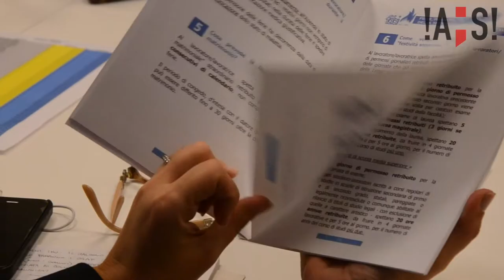resoconto consiglio direttivo provinciale FabiMilano dicembre